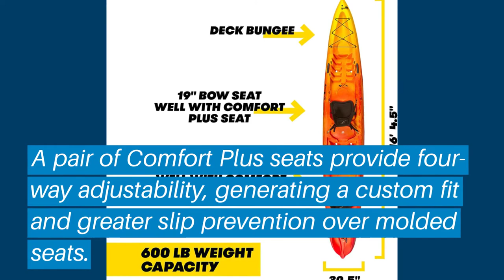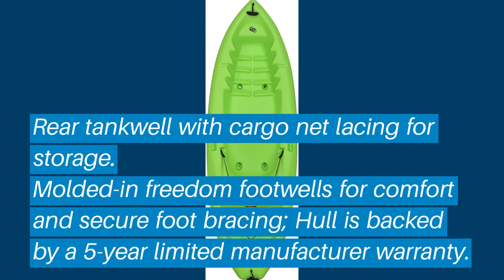Top 5 Best Kayak for Kids: Best Kayak for Kids Reviews | Top Best Kayak for Kids (Buying Guide)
✅ Are you Thinking to purchase the best Best Kayak for Kids? This video will help exactly which are the best budget Best Kayak for Kids on the market today.

⬇️Click to Show More⬇️

SUNDOLPHIN 51945
Ocean Kayak Malibu Two
Ocean Kayak Zest Two
SUNDOLPHIN Sun Dolphin
Lifetime 90245

Don’t miss this in-depth review of the best Best Kayak for Kidss for the money, and enjoy your first or new Best Kayak for Kidss buying.